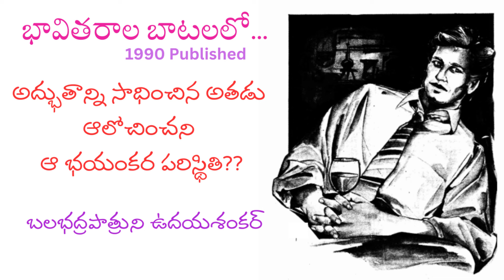Bhavitarala Batalalo Story Written by Balabhadrapatruni Udaya Shankar / Telugu Story Read by Radhika